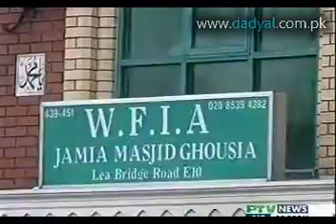Kashmiri Community in UK, England Report by Arif Malik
Watch an exclusive report by Arif Malik on Kashmiri Community in UK.